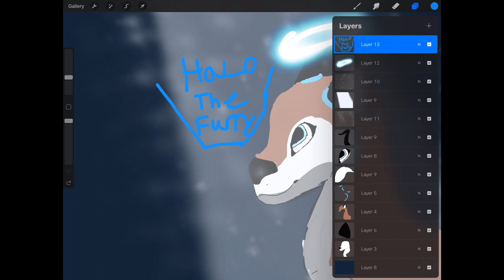For @Halo the furry (^-^)